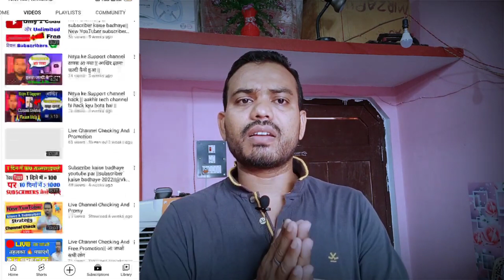YouTube ने 5 साल बर्बाद कर दिये 😭 | 2 चैनल बर्बाद होने के बाद भी हार नहीं मानी | New Youtubers Help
जितना हो सके सभी लोग भाई को पूरा सपोर्ट करें, आपका भी नंबर आयेगा | चैनल को जरूर करे | और भाई की वीडियो पर एक प्यारा सा कंमेंट् करके उनको Motivate जरूर करे 😘😘😘

हैलो दोस्तो मेरा नाम 𝙎𝙖𝙧𝙞𝙩𝙖 𝙋𝙖𝙩𝙚𝙡 है | और मैं उत्तर प्रदेश के बरेली जिले मे रहती हूँ |  मेरा ये नया चैनल है, इसलिए मुझे आपके प्यार और सहयोग की बहुत जरूरत है | इस चैनल पर मैं आपके लिए 𝙔𝙤𝙪𝙏𝙪𝙗𝙚 से 𝙍𝙚𝙡𝙖𝙩𝙚𝙙 𝙏𝙞𝙥𝙨 𝘼𝙣𝙙 𝙏𝙧𝙞𝙘𝙠𝙨  की वीडियो बनाती हूँ |
की आप 𝙔𝙤𝙪𝙏𝙪𝙗𝙚 पर कैसे 𝙂𝙧𝙤𝙬 कर सकते हैं